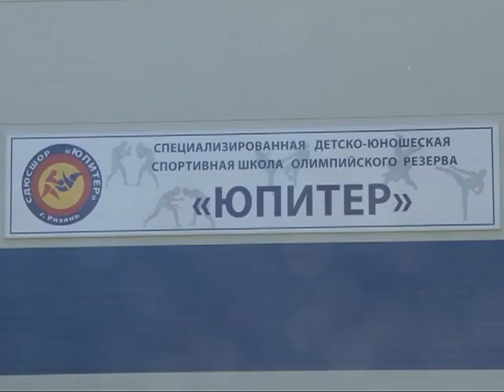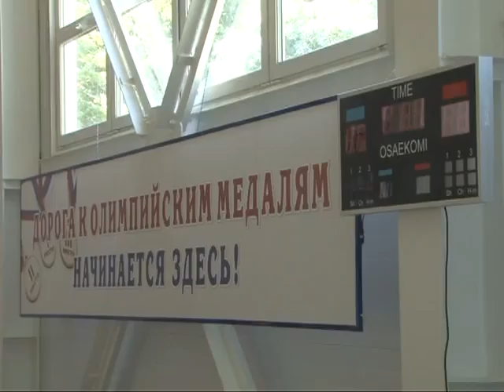Подготовка городских объектов к дню Рязани продолжается